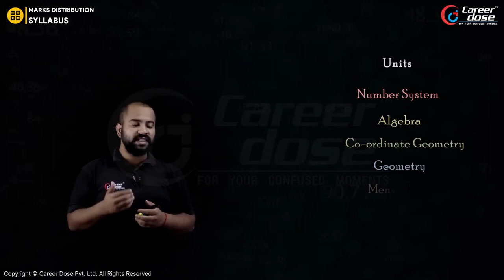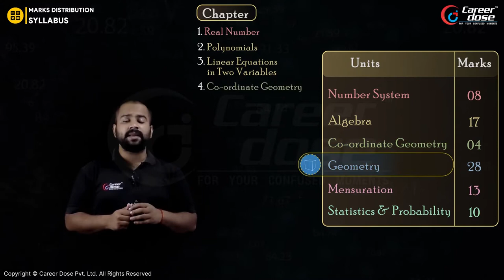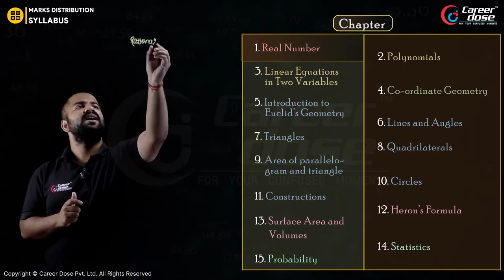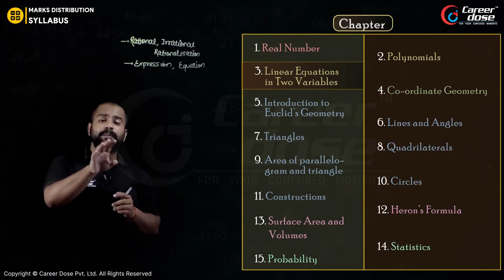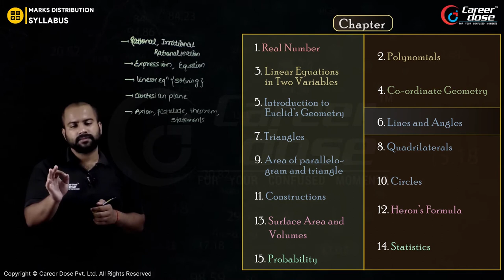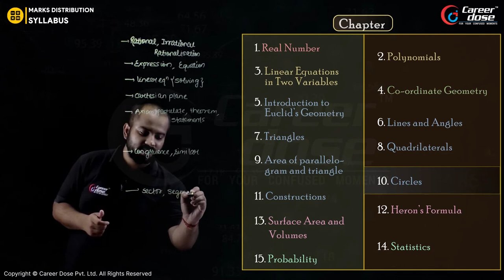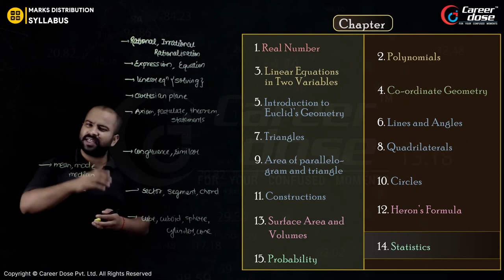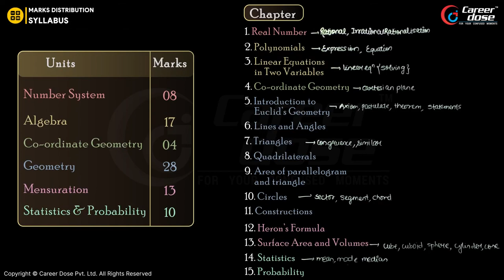Class 09 Math Syllabus and Mark Distribution CBSE 2021 22 | Math Syllabus Class IX | Career Dose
✔️ Class: 9th
✔️ Subject: Maths
✔️ Chapter: Syllabus and Mark Distribution
✔️ Topic Name: Overview

Why Career Dose?

In this video we'll learn about - Maths | Syllabus , its various aspects and how it affects you. This video continues the series, Class 9th Maths.